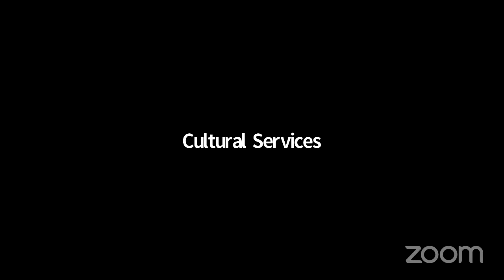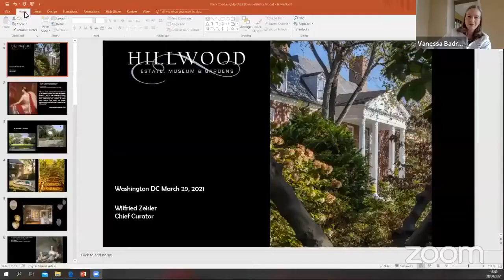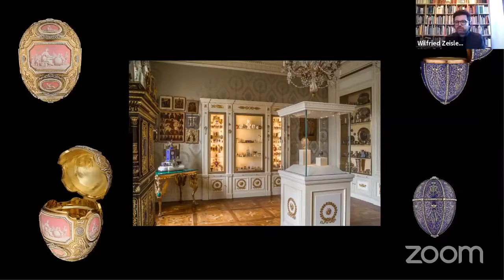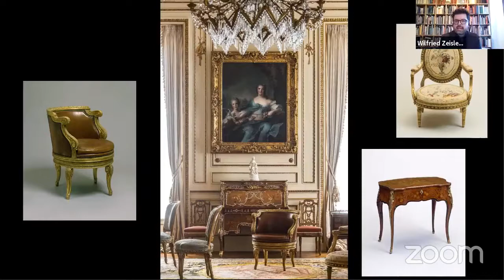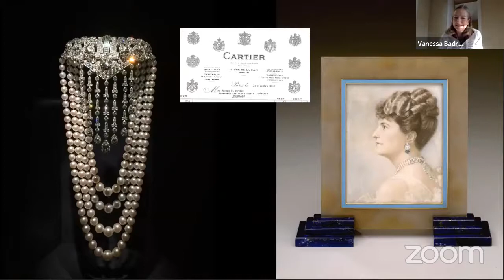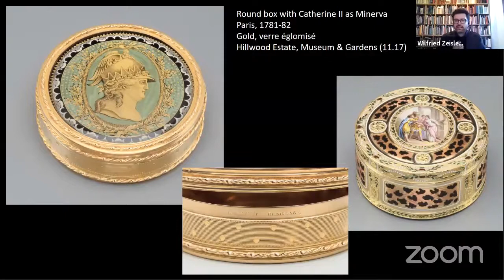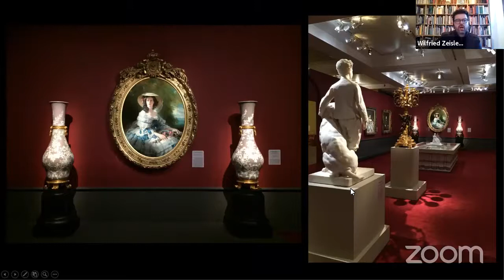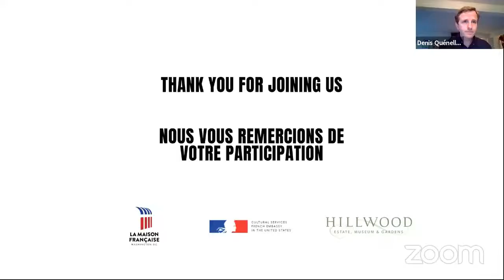Museum Series #1 - Hillwood Museum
The first installment of MUSEUM SERIES is featuring art historian and chief curator Dr. Wilfried Zeisler of the Hillwood Estate, Museum and Garden!

The virtual talk, moderated by Vanessa Badré highlights the collections of the Hillwood Museum, whose history is intertwined with French culture.

Dr. Wilfried Zeisler is Hillwood Estate, Museum & Gardens’ chief curator. At Hillwood, his most recent exhibitions were Fabergé Rediscovered (2018), Bouke de Vries: War and Pieces (2019), and Natural Beauties: Exquisite Works of Minerals and Gems (2020). Wilfried co-authored Konstantin Makovsky: The Tsar's Painter in America and Paris (2015), and is the author of Fabergé Rediscovered and Vivre la Belle Epoque à Paris -- Paul de Russie et Olga Paley, both published in 2018.